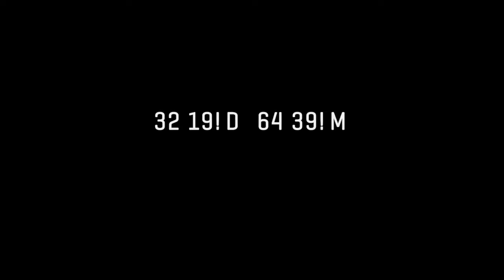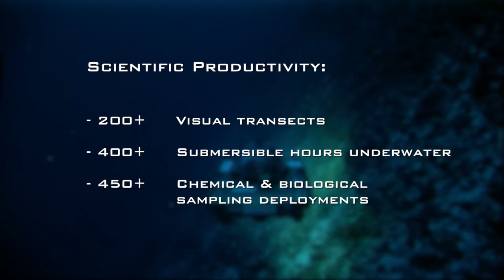Nekton's Mission to explore the deep ocean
Nekton’s mission is to explore the deep ocean to accelerate sustainable marine stewardship. Leading an alliance of global partners, our research expeditions deliver new, scientific knowledge on the function, health and resilience of the planet’s most critical, yet least explored, ecosystem. Our discoveries inform global decision makers and ignite public interest to catalyse change.